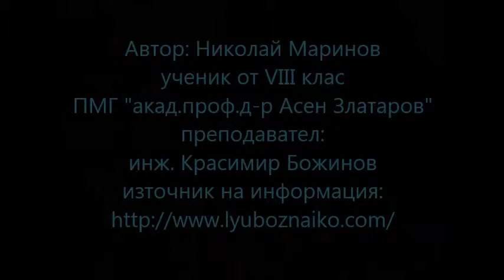Науката около нас II, II клип, Николай Димитров Маринов, VIII б клас